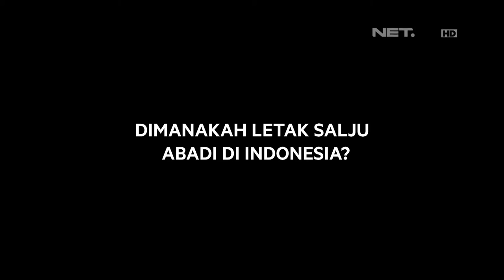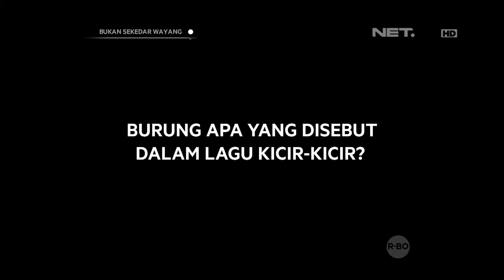Jebakan Cepot 27 November 2015